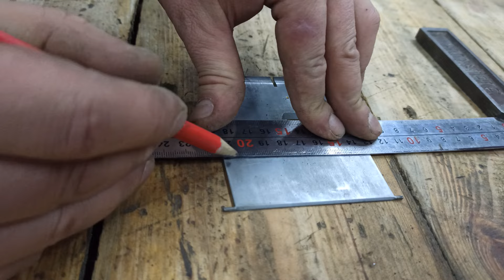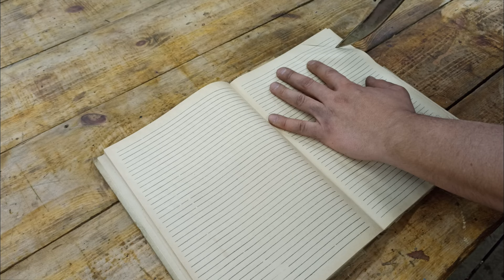Настоящая самоделка для настоящих мужчин из куска советской пилы!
Меня зовут Алексей, на моем канале вы увидите много интересных самоделок, которые вы сможете сделать своими руками в домашних условиях!
Друзья, спасибо вам за просмотр моего видео!